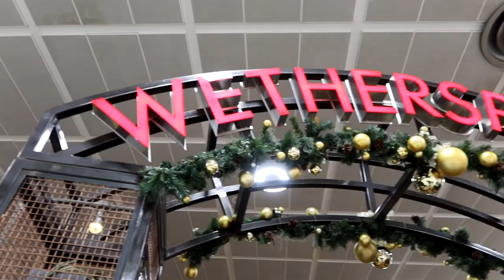LANZAROTE VLOG NOVEMBER 2021 | DAY 1: TRAVEL DAY & EXPLORING COSTA TEGUISE!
WE’RE GOING ON HOLIDAY!!! It’s our first holiday together and our first holiday since the pandemic! This is also my first set of holiday vlogs on this channel!! Join me and my boyfriend Ben on our Lanzarote adventures! We had the most amazing time in the most beautiful place and we hope you enjoy the vlogs just as much as we enjoyed making them!

Shan
xXx
SOCIALS:
MUSIC USAGE:
1. YouTube – Caballero
2. YouTube – Sunset Dream